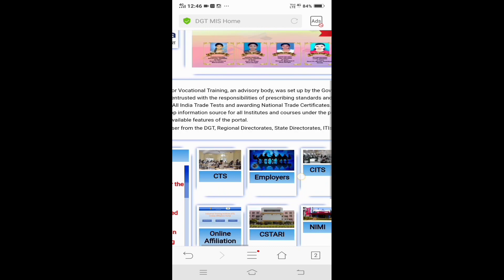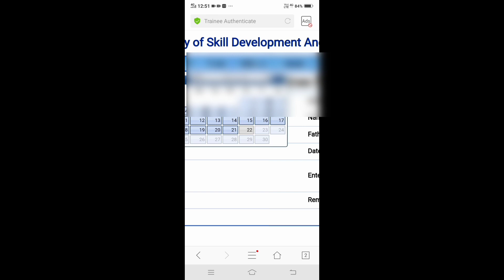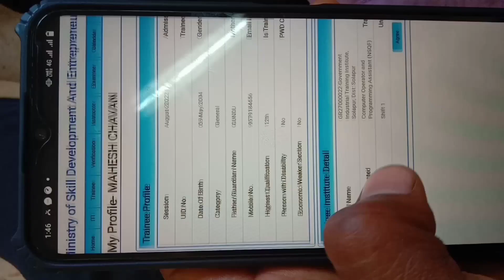ITI ट्रेंनीं व्हेरीफिकेशन करा मोबाईल मध्ये || iti Students